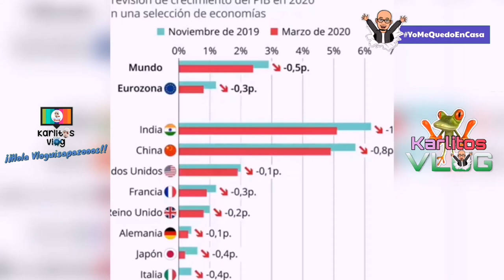FASE DE MITIGACIÓN EN PANDEMIA - CORONAVIRUS | Karlitos Vlog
Hola Sapazos, discúlpenme que recién saco un video, pero han sido tiempos difíciles, aquí les dejo un video instructivo, estamos en el día 39 del Estado de emergencia y las cifras no han mejorado pasamos los 20000 infectados y más de 500 muertes, esto debe de pasar y aplacar y lo haremos mediante la Cuarentena responsable, epero este video te haga reflexionar y veas lo que lo que pasamos.